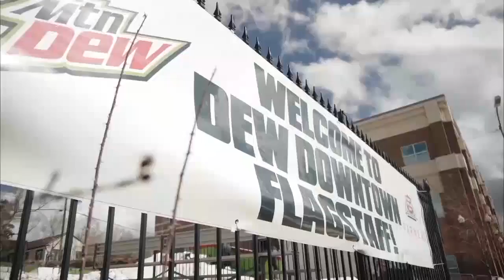Dew Downtown Moves to Arizona Snowbowl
Dew Downtown, the urban skiing and snowboarding competition, will be moving to Arizona Snowbowl in 2016.

The Flagstaff City Council hopes to move or reduce the amount of water the city uses to make snow for the event.

Organiser's plan to add some more family-friendly activities Downtown but move the competition aspect of the event to Arizona Snowbowl.

City staff have partnered with the Flagstaff Downtown Business Alliance to put on next year's event.

Dew Downtown will still be a two day event starting on January 30.